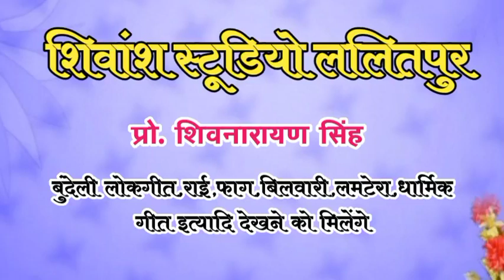बाबा साहब महान बन गए मसीहा हमारे | बाबा साहब भीमराव अंबेडकर की राई | धीरेंद्र कुमार और दीक्षा भारती